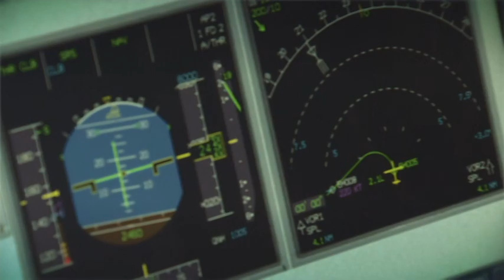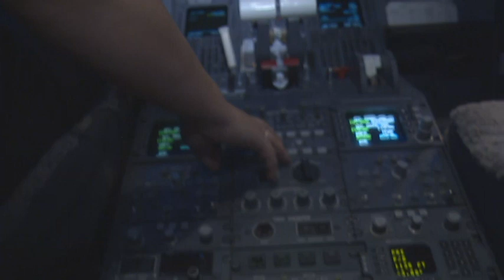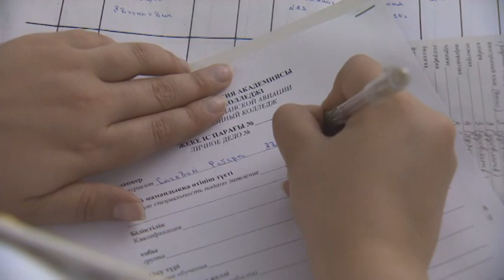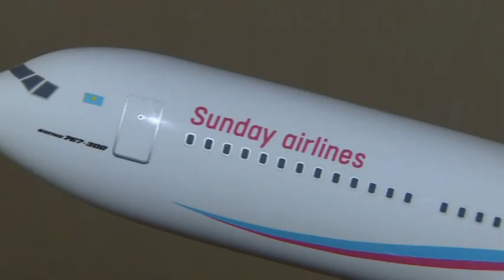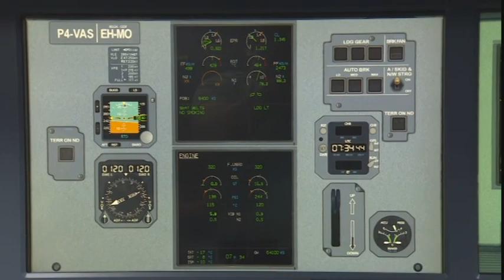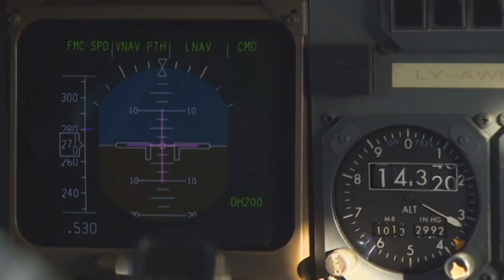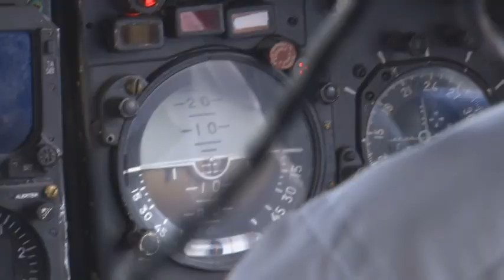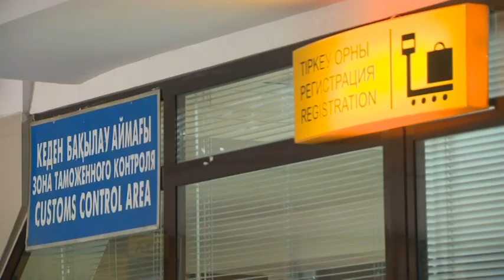Бюро расследований. Авиаторы